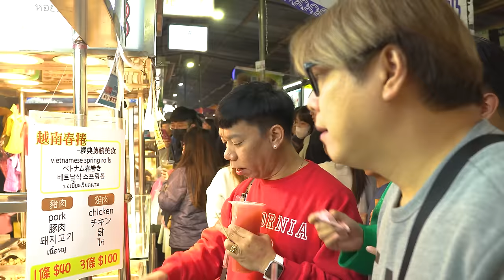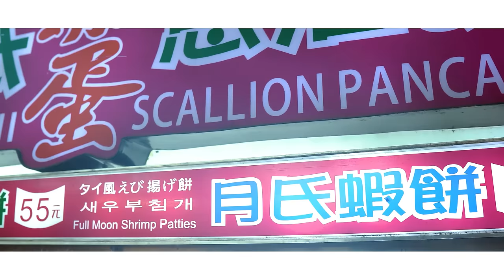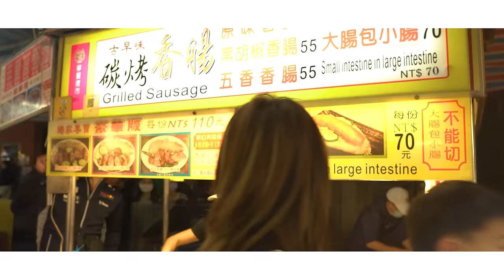EATING EVERYTHING MY KUYAS WANT (TAIWAN STREET FOOD TRIP WITH THE BEKS) | CHAD KINIS VLOGS